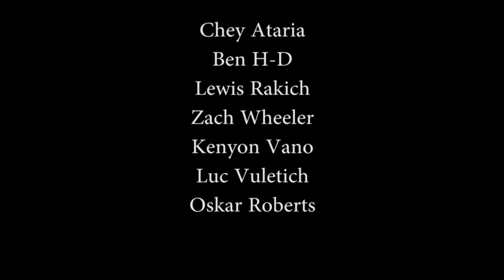SKATE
A documentary made by Year 13 Students at Western Springs College in 2013 - Zac Wheeler and Paddy Smith